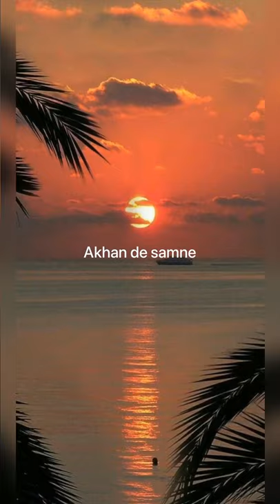Kinna chir | cover by Kaushik rai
Song:- kinna chir

Artist:- The propheC

Cover:- Kaushik Rai